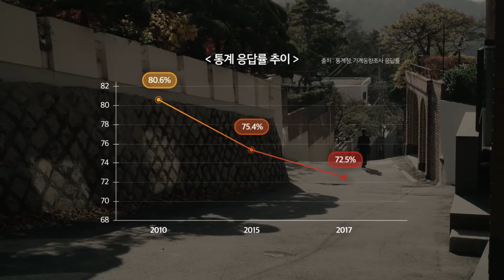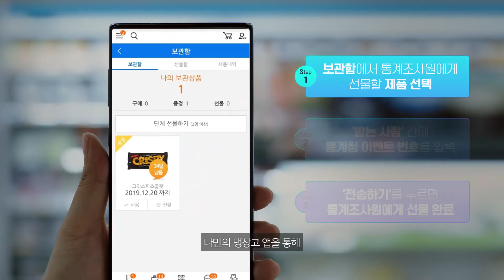통계청xGS25 '오늘도 눈 앞에서 문이 닫혔다'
Colorist. Soomin Park